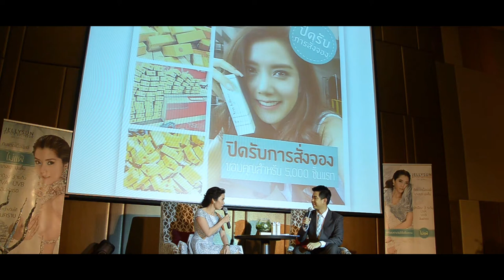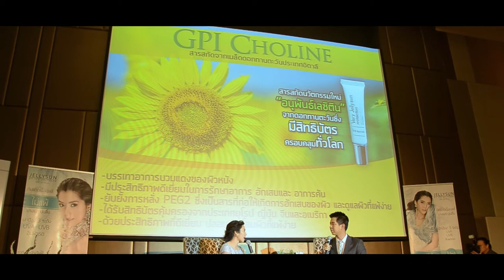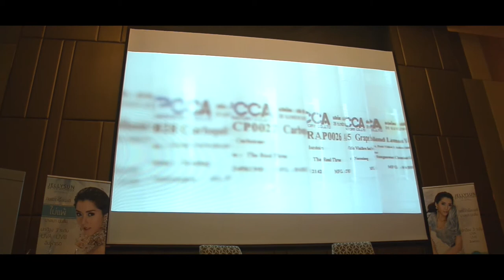Jellysun Exclusive with Ice Apitsada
เปิดตัวสินค้า Jelly Sun คุณไอซ์ สวยมากครับ

PEACE CINEMATOGRAPHY 📸 รับถ่ายภาพนิ่ง 🎥 ผลิต vdo 🎬 ตัดต่อ
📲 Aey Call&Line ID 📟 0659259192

P 📷 Photography
E 🧸 Entertainment
A 🎨 Art
C 🎥 Cinema
E 🍲 Eat & Travel